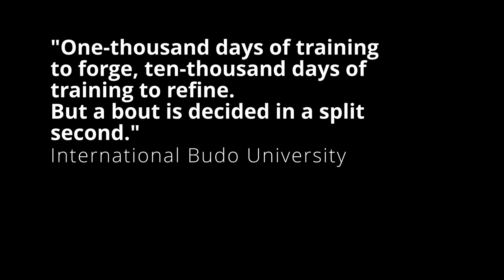One cut is all it takes...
The name of the game is 'First Cut: Samurai Duel'

In this video, I fell The Master. What I absolutely love about this game is it's high-stakes combat, where every strike matters. No HP bars, no ridiculous anime-ish power moves, just your skill with the blade! I was always searching for a boss fight where it's difficulty comes from the boss's combat prowess itself, and not some ridiculously large HP pool, this fits that criteria perfectly!

You can get the game on Steam or GOG if you wanna check it out! It's only $8.99 USD, so you ain't got much to lose :P